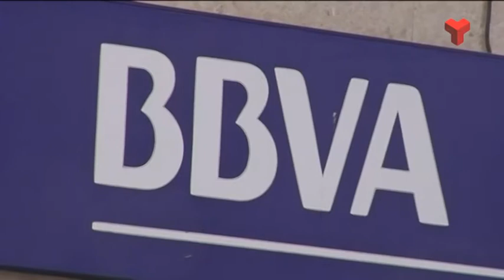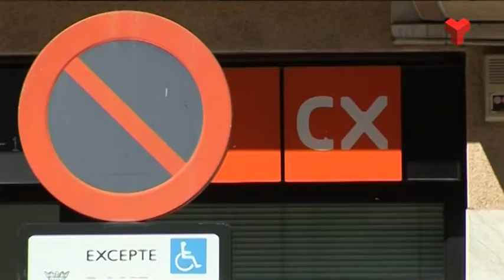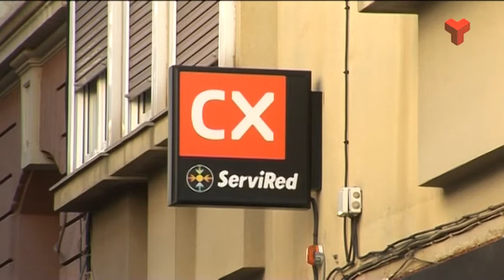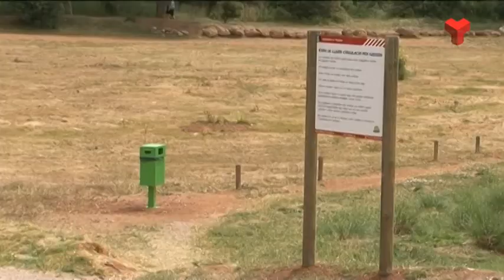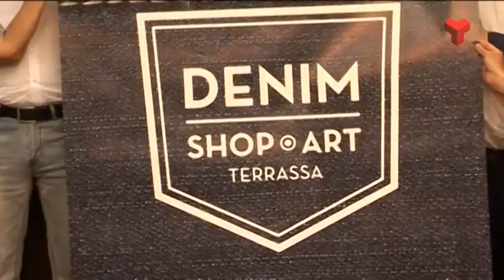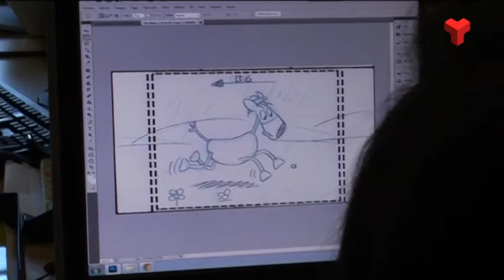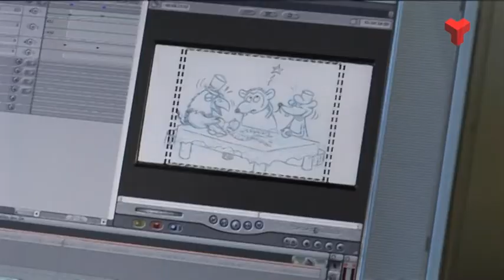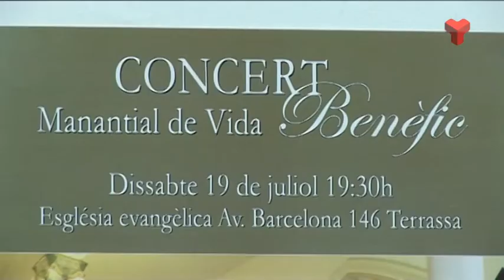Notícies Tarda dimarts 22-07-2014 de Canal Terrassa Vallès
Notícies Tarda de Canal Terrassa Vallès d'aquest dimarts 22 de juliol de 2014, presentat per Francesc Novell.